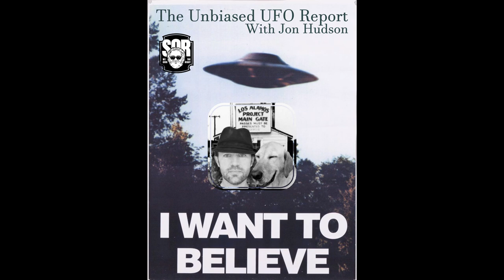The Unbiased UFO Report with Jon Hudson - July 26, 2021